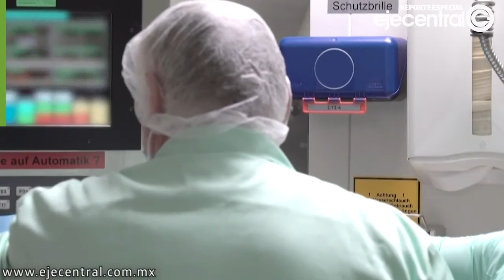Pfizer se lanza a la caza de Ómicron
La farmacéutica Pfizer está iniciando el 2022 con gran fuerza. El anuncio más vistoso lo dio ayer, cuando el director ejecutivo de la compañía, Albert Bourla, dio a conocer que una nueva vacuna contra Covid-19 dirigida específicamente contra la variante de preocupación Ómicron y otras variantes estará lista en marzo y que la compañía ya comenzó a fabricar dosis.

Hoy Pfizer dio a conocer el inicio de otra apuesta, al formar una asociación por valor de más de mil millones de dólares con una biotecnológica de California poco conocida llamada Dren Bio. Esta asociación tiene como meta el combate de ciertos tumores sólidos utilizando una nueva tecnología de anticuerpos, que esperan después aplicar a otros problemas